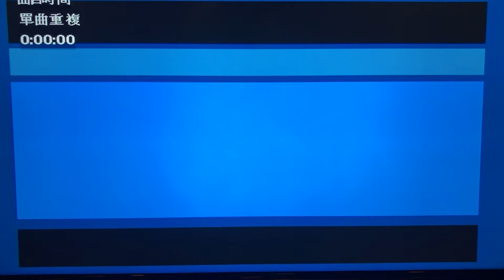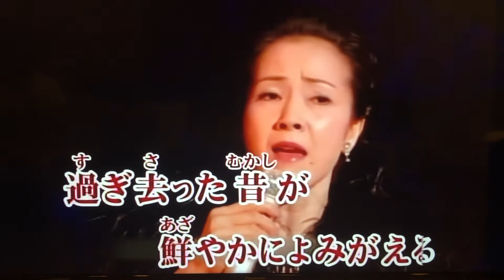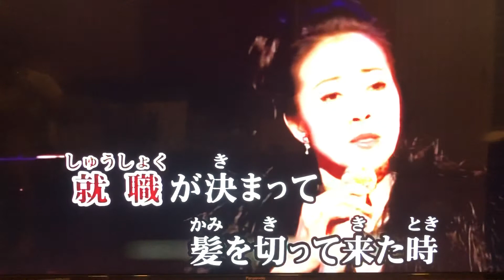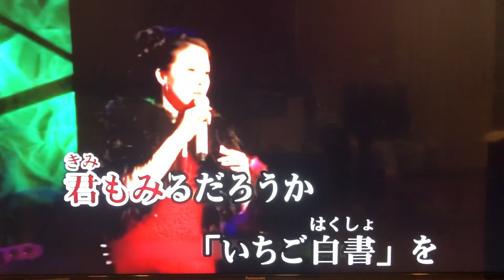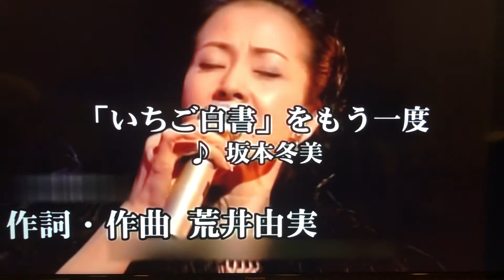「いちご白書」をもう一度/阪本冬美（唄：麗卿）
影片個人練唱 若有侵權 敬請告知 即刻刪除